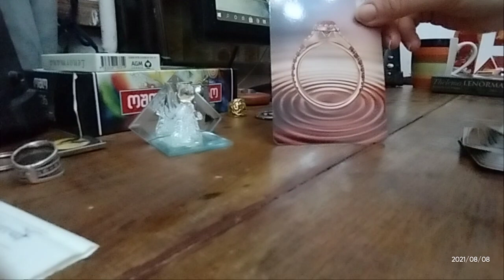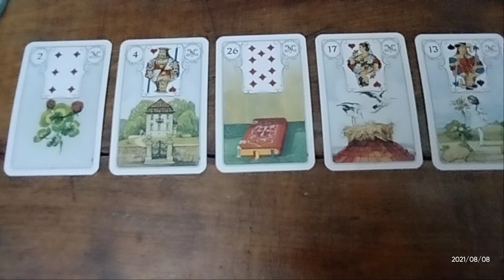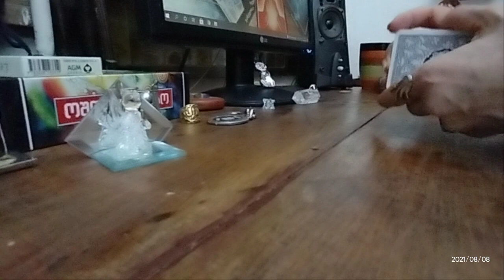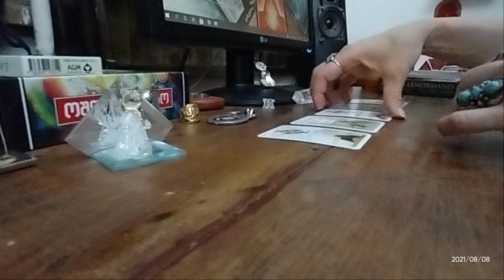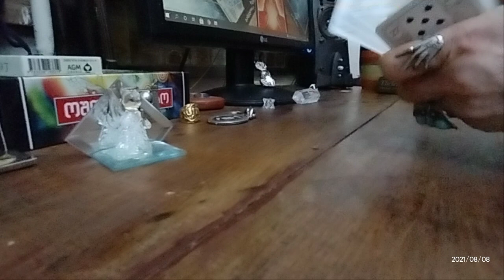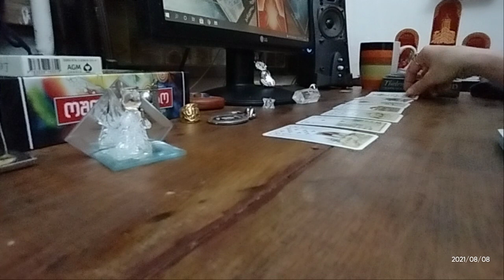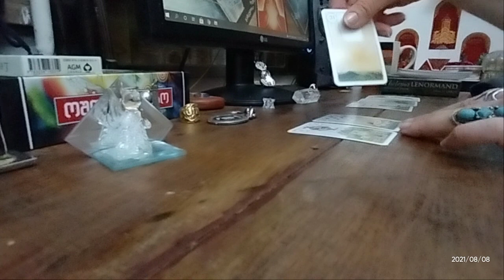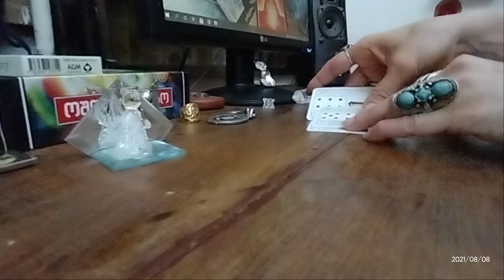ორშაბათი დღის პროგნოზი ტაროსგან 🃏🃏🃏✨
ტაროს გაშლის ხანგრძლივობა დამოკიდებულია შემკითხველის შეკითხვების რაოდენობაზე და ტაროდან  მიღებულ ინფორმაციაზე.